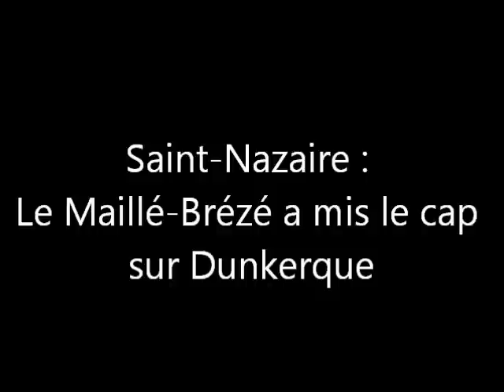LE MAILLE BREZE QUITTE SAINT NAZAIRE POUR DUNKERQUE